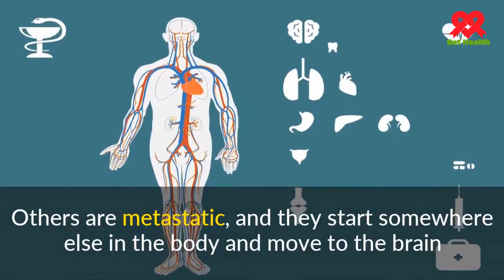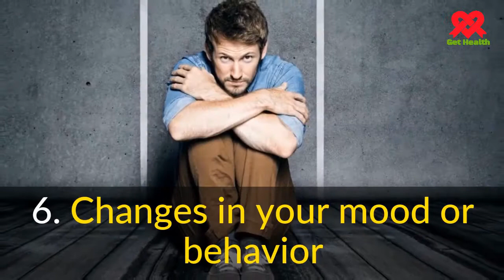Brain Cancer Symptoms –Causes symptoms and pictures of Brain Cancer Tumor in Men women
What is brain cancer? How to identify causes signs symptoms of brain cancer with pictures images photos in men women children adults and elderly
Brain cancer is an important health problem worldwide. In this video you will know about different signs and symptoms, causes, diagnosis, lab tests, prevention and treatment options available for brain cancer in detail.

We cover all the health-related diseases conditions and illness in the field of medicine with pictures and animation videos